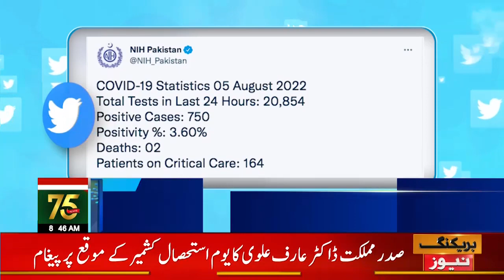Corona Virus Cases in Pakistan | COVID-19 Updates | Breaking News